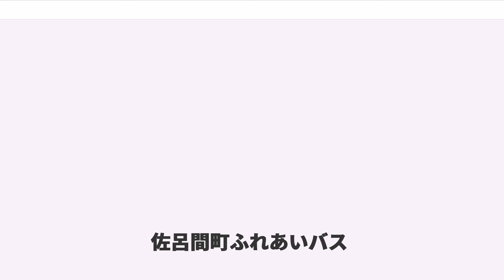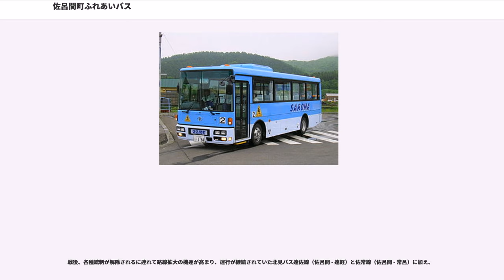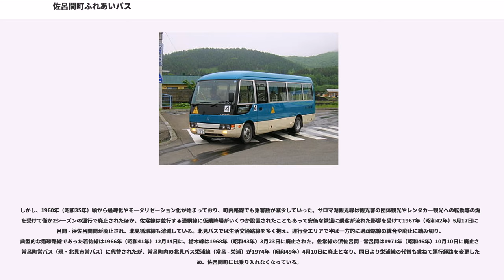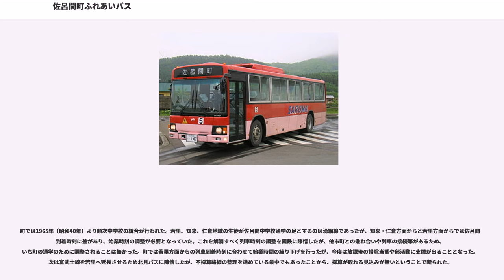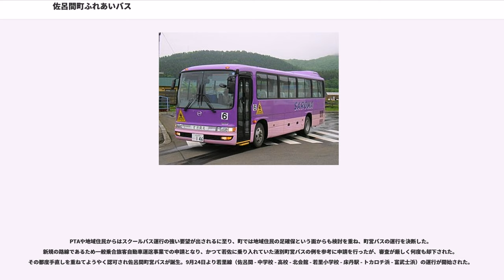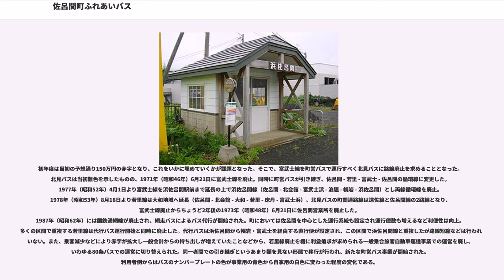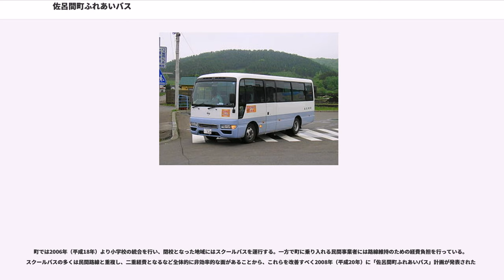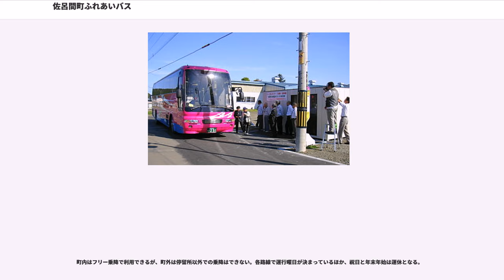佐呂間町ふれあいバス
佐呂間町ふれあいバス（さろまちょうふれあいバス）とは、北海道オホーツク総合振興局管内の常呂郡佐呂間町が運営するスクールバス（町内路線）およびコミュニティバス（町外路線）である。

佐呂間町ふれあいバス運行開始まで廃止代替バスとして運行されていた佐呂間町営バスなど、民間事業者を含む佐呂間町におけるバス路線の概要についても当記事で述べる。

1948年（昭和23年）4月から1956年（昭和31年）9月まで、現在の若佐地域は若佐村として佐呂間村・町とは別であったが、ここでは一括して記述する。

戦前は現在の北海道北見バス遠軽営業所の前身となる遠軽乗合自動車合資会社、さらなる前身会社である生田原自動車合資会社および遠佐自動車合資会社によって佐呂間 - 遠軽・安国、佐呂間 - 常呂などが運行された。その後の北海道における旅客自動車運輸事業統合要綱（いわゆる戦時統合）による北見乗合自動車株式会社（現在の北海道北見バス）への統合後は1943年（昭和18年）5月28日に佐呂間営業所が設置されたが、物資不足などの影響によって遠軽と常呂へ辛うじて運行できた状況であった。

戦後、各種統制が解除されるに連れて路線拡大の機運が高まり、運行が継続されていた北見バス遠佐線（佐呂間 - 遠軽）と佐常線（佐呂間 - 常呂）に加え、
と、運行網の充実をみた。

しかし、1960年（昭和35年）頃から過疎化やモータリゼーション化が始まっており、町内路線でも乗客数が減少していった。サロマ湖観光線は観光客の団体観光やレンタカー観光への転換等の煽りを受けて僅か2シーズンの運行で廃止されたほか、佐常線は並行する湧網線に仮乗降場がいくつか設置されたこともあって安価な鉄道に乗客が流れた影響を受けて1967年（昭和42年）5月17日に佐呂間 - 浜佐呂間間が廃止され、北見循環線も消滅している。北見バスでは生活交通路線を多く抱え、運行全エリアで半ば一方的に過疎路線の統合や廃止に踏み切り、典型的な過疎路線であった若佐線は1966年（昭和41年）12月14日に、栃木線は1968年（昭和43年）3月23日に廃止された。佐常線の浜佐呂間 - 常呂間は1971年（昭和46年）10月10日に廃止され常呂町営バス（現・北見市営バス）に代替されたが、常呂町内の北見バス栄浦線（常呂 - 栄浦）が1974年（昭和49年）4月10日に廃止となり、同日より栄浦線の代替も兼ねて運行経路を変更したため、佐呂間町には乗り入れなくなっている。

町では1965年（昭和40年）より順次中学校の統合が行われた。若里、知来、仁倉地域の生徒が佐呂間中学校通学の足とするのは湧網線であったが、知来・仁倉方面からと若里方面からでは佐呂間駅到着時刻に差があり、始業時刻の調整が必要となっていた。これを解消すべく列車時刻の調整を国鉄に陳情したが、他市町との兼ね合いや列車の接続等があるため、いち町の通学のために調整されることは無かった。町では若里方面からの列車到着時刻に合わせて始業時間の繰り下げを行ったが、今度は放課後の掃除当番や部活動に支障が出ることとなった。次は富武士線を若里へ延長させるため北見バスに陳情したが、不採算路線の整理を進めている最中でもあったことから、採算が取れる見込みが無いということで断られた。

PTAや地域住民からはスクールバス運行の強い要望が出されるに至り、町では地域住民の足確保という面からも検討を重ね、町営バスの運行を決断した。新規の路線であるため一般乗合旅客自動車運送事業での申請となり、かつて若佐に乗り入れていた湧別町営バスの例を参考に申請を行ったが、審査が厳しく何度も却下された。その都度手直しを重ねてようやく認可され佐呂間町営バスが誕生。9月24日より若里線（佐呂間 - 中学校 - 高校 - 北会館 - 若里小学校 - 床丹駅 - トカロチ浜 - 富武士浜）の運行が開始された。

初年度は当初の予想通り150万円の赤字となり、これをいかに埋めていくかが課題となった。そこで、富武士線を町営バスで運行すべく北見バスに路線廃止を求めることとなった。北見バスは当初難色を示したものの、1971年（昭和46年）6月21日に富武士線を廃止。同時に町営バスが引き継ぎ、佐呂間 - 若里 - 富武士 - 佐呂間の循環線に変更した。1977年（昭和52年）4月1日より富武士線を浜佐呂間駅前まで延長の上で浜佐呂間線（佐呂間 - 北会館 - 富武士浜 - 浪速 - 幌岩 - 浜佐呂間）とし両線循環線を廃止。1978年（昭和53年）8月1...